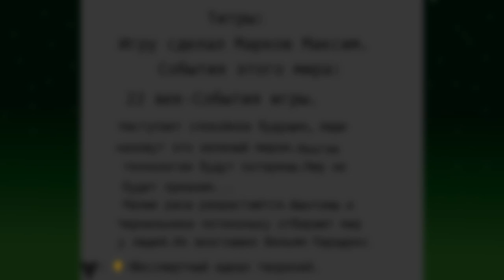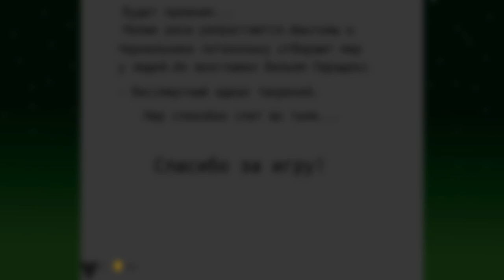Раскопки №3 - Пустоши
Добро пожаловать на третий выпуск в серии летсплеев моих старых игр в виде небольших нарезок. Сегодня на очереди Пустоши! Игра конечно баганутая, но уверен, что вам она понравится!